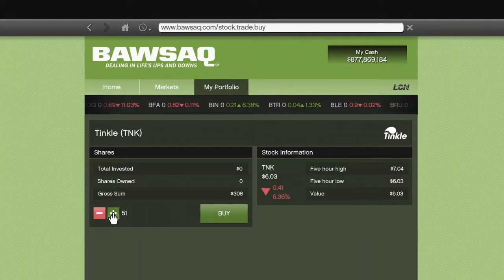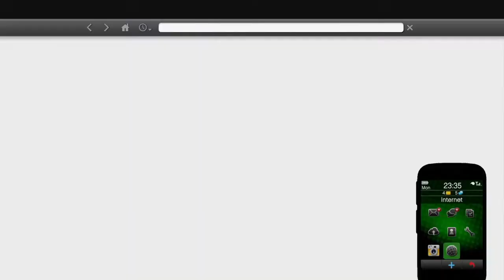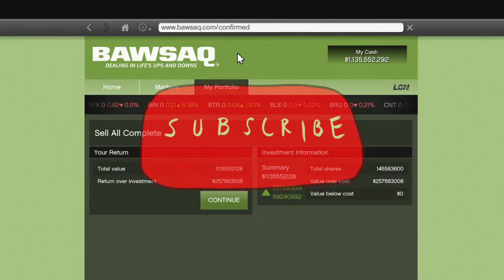GTA 5 | BEST TINKLE STOCK MARKET GUIDE | $1.1 BILLION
WHAT'S GOOD SHACK HEADS!?! IT'S YOUR BOY MACDASHACK BACK WITH ANOTHER GTA 5 VIDEO GUIDE/GLITCH AND IN THIS GTA 5 VIDEO, I WILL BE SHOWING YOU GUYS THE BEST TINKLE STOCK MARKET GUIDE EVER. I MADE $1.1 BILLION IN LESS THAN 3 MINUTES. SO I HOPE YOU GUYS ENJOY THIS VIDEO!! SHACK OUT!